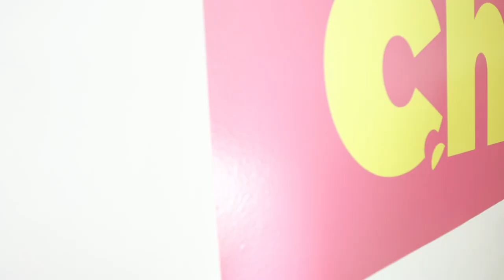UK Inspires Popular Anchor to Forge Her Own Path in Esports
Cheddar Esports anchor and host Erin Ashley Simon says the wildly powerful community she found at the University of Kentucky helped her forge her own path forward in the popular Esports arena. Watch her UK alumni story to discover why she's so proud to be a Wildcat.